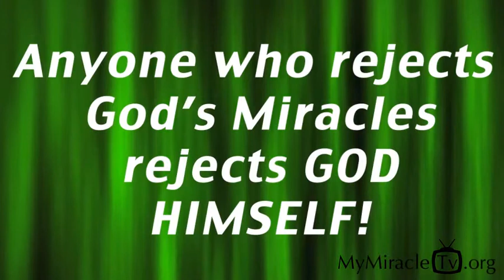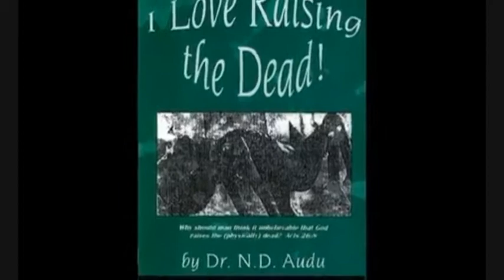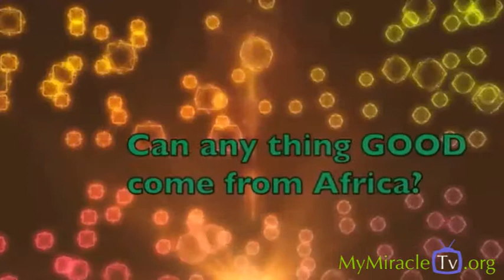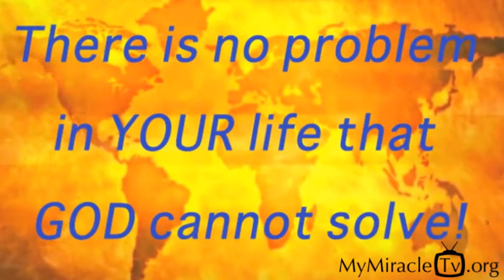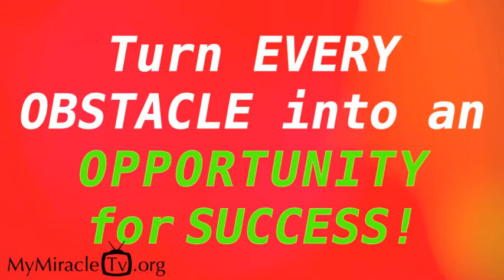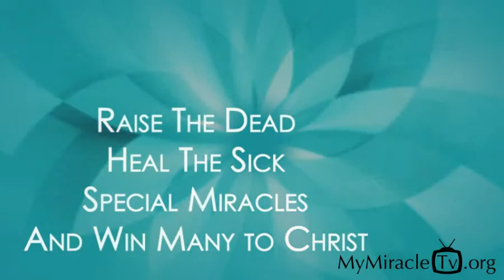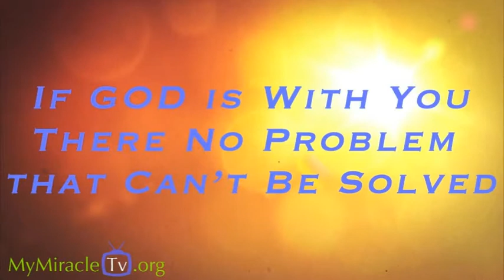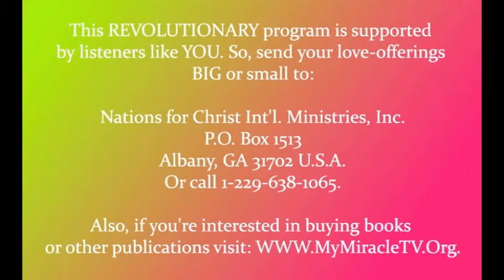Raising The Dead TV Program with Dr. Audu #0048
with Dr. N. D. Audu. -- Who is the International Best-Selling Author of the Popular "RAISING THE DEAD!" Book-series and the Host of the Globally Watched RAISING THE DEAD! Show through TV, Radio, Webcasting & Social Media etc.
In 1979, God took Apostle Audu to Heaven and sent him back to Earth with great Power. Since then, Dr. Audu is used by the LORD very Mightily, Worldwide to Raise Many Prematurely Dead & Dying People; and also to operate Special Miracles according to Jesus' Commands in John 14:12, Matthew 10:7-8 & Mark 16:15-18.
Apostle AUDU is also a Modern-Day Pioneer in the Dead-Raising-REVOLUTIONARY MOVEMENT or PHENOMENON that is sweeping like Tsunami around the whole wide World today. And through his practical Demonstrating, Coaching, Preaching, Mentoring, Teaching & Motivating style of Ministry, he is also equipping & empowering Multitudes of people worldwide to replicate those Miracles in their areas of influences.